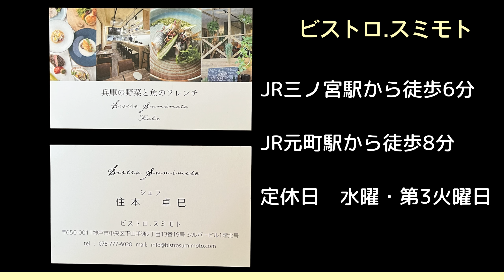オーガニック食材のフレンチで【神戸ランチ】おしゃれなテラスもある【ビストロスミモト】本物の味をカジュアルに！【三ノ宮駅】から行き方付 Nice restaurant in Kobe, Japan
元【新神戸オリエンタルホテル】で腕を揮った住本卓巳シェフの店。兵庫県の地元のオーガニック食材にこだわり、体に優しいフレンチを食べさせてくれます。
カジュアルに本格派の料理をいただけます。心がほわっと温かくなる接客にも、とても好感を持ちました。【グルテンフリー】のメニューもあるんですよ！テイクアウトやお取り寄せもあります。三ノ宮（各、三宮）駅からだけでなく元町駅からも徒歩圏内のお店に、是非一度行ってみて下さい。

神戸で食べる【神戸牛】お昼限定コースで大満足の【神戸ランチ】【神戸ステーキ彩ダイニング】への三ノ宮駅から行き方教えます！Kobe beef restaurant in Kobe, Japan.

【神戸三宮】庭園レストラン【Tooth Tooth Garden Restaurant】でおしゃれに【ランチ】三ノ宮駅からの行き方教えます！【トゥーストゥース】Kobe, Japan

連日行列ができる店【洋食クアトロ】で【神戸ランチ】おしゃれな店内で食べる絶品の味　元町駅から行き方付　Popular restaurant in Kobe, Japan

超神戸らしい老舗洋食屋【グリル十字屋】JR三ノ宮駅からの行き方教えます！Restaurant in Kobe, Japan

とにかく安くて本物の【神戸牛】を食べるなら牛丼で！地元民が通う大人気有名店【神戸牛丼 広重】行列必至！三ノ宮駅から徒歩圏内です。駅からの行き方付　Kobebeef, Japan

絶対的おすすめ！おしゃれな【神戸ランチ】３選！ゴージャスで【コスパ最高】の【三宮】【元町】の素敵な店を紹介します　Nice restaurant in Kobe, Japan

【モロゾフ神戸本店】のカフェでプリンとワッフルを食べよう！おしゃれな本店【限定】のお菓子も紹介！【三宮】からの行き方付！Morozoff in Kobe.